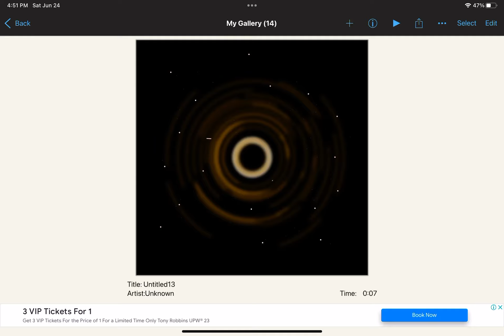I made a black hole